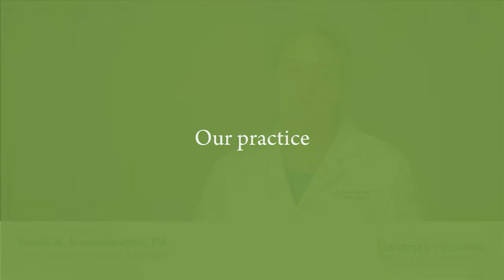Emily R Kavouksorian PA, Orthopedics and Rehabilitation - South Burlington VT, UVM Medical Center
Emily Kavouksorian is a plastic surgery physician assistant at the University of Vermont Medical Center and an instructor at the Larner College of Medicine at UVM in Burlington, VT.